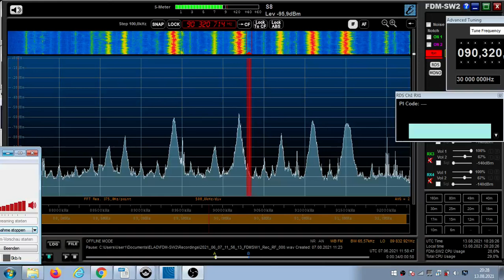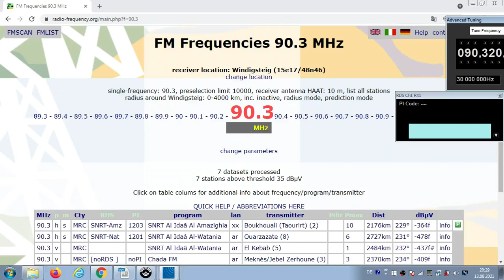FM DX Es - 070621 1158UTC - 91.3 (/90.3) SNRT Al Idaâ Al Amazighia (MRC) Oujda (2) 12kW 2113km!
91.3 – arab-folkl, arab/berb-f // 90.3
91.3 s MRC SNRT-Amz 1203 SNRT Al Idaâ Al Amazighia
Oujda/Meghrez (2) 12kW 2113km! 229°
90.3 h s MRC SNRT-Amz 1203 SNRT Al Idaâ Al Amazighia xx Boukhouali (Taourirt) (2) 10kW 2176km! 229°

Receiver: ELAD FDM-SW2
Screenrecording: OBS
Antenna: Gorenje 5 elements, directing westnorthwest